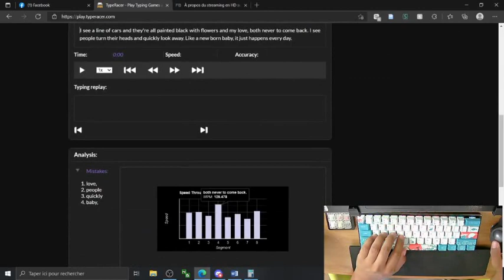MTGAP : 100 when ?